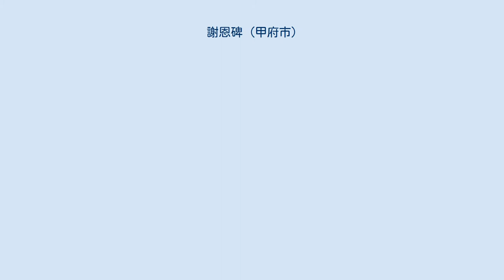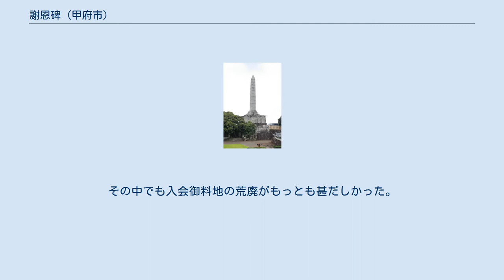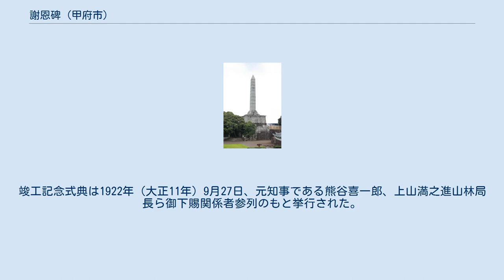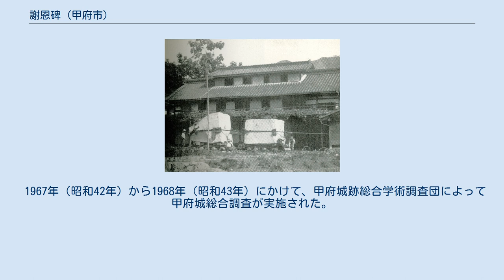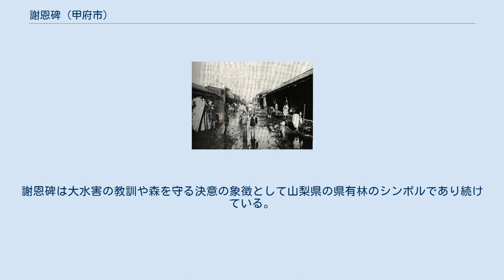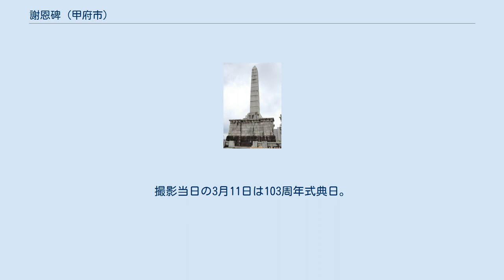謝恩碑 (甲府市)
謝恩碑（しゃおんひ）とは山梨県甲府市の甲府城跡内にある記念碑である。
この記念碑は明治40年の大水害など度重なる水害によって荒廃した山梨県内の山林に対し、明治天皇より山梨県内の御料地の下賜（かし）が行われたことに対する感謝と水害の教訓を後世に伝えるために1922年（大正11年）に建設された。
謝恩塔（しゃおんとう）ともいう。
 敷地は東西24.5メートル、南北33.6メートル。
コンクリートによって敷き固められた基礎地盤の上に、花崗岩を48段、約16.4メートルの高さに積み上げてこれを碑身の中心地業石とし、その上に高さ60尺（約18.18メートル）の碑身が据えられている。
碑身は、下部は7尺の（約2.1メートル）、上部6尺の、合計11個の花崗岩を積み重ねたものである。
中心地業石と碑身の中央部には3尺（約90センチメートル）の穴が開けられ、中に鉄筋が挿入されている。
 中心地業石を取り囲むように、台座と碑台が設けられている。
台座の大きさは53尺（約16.1メートル）角、高さ3尺5寸（約1.1メートル）で、地上から12尺（約3.64メートル）の高さにある。
台座には階段が設けられて昇降可能となっており、周囲は展望台となっている。
台座の中央にある碑台は31尺（約9.1メートル）角、高さ24尺5寸（約7.4メートル）のパイロン型である。
碑の建設で使われた石材の総重量は41万4490貫（約1554トン）になる。
 碑の正面に彫られた揮毫は山縣有朋の筆による。
また、裏面には山梨県知事の山脇春樹の撰文による碑文がある。
 山梨県の明治時代は、頻発する水害との戦いの連続であった。
 お雇い外国人として1879年（明治12年）に来日し、河川などの治水工事の指導に携わったローウェンホルスト・ムルデルは、1882年（明治15年）に発生した塩川・釜無川流域などの山梨県内の水害の原因について、「凡テ河ノ禍ノ主因ハ第一上流及其支流ノ山ニアリ」と指摘している。
 ムルデルによる指摘のとおり、水害が頻発した背景には、開墾や工業化による山林の破壊、燃料とするための山林の乱伐の進行があった。
これは幕藩体制の崩壊と明治新政府への政権交代の結果、治山がおろそかになって山林の荒廃が進んだことも大きく影響していた。
 明治40年の大水害。
甲府市緑町（現、甲府市若松町）にて撮影。
 明治40年代には1907年（明治40年）、1910年（明治43年）の2つの大水害が記録されているが、そのうち前者の水害（明治40年の大水害）はとりわけ被害が大きいものであった。
明治天皇はこの災害を憂慮し、侍従日野西資博を山梨県に派遣して実態を視察させた。
 明治天皇は救済として内帑金5,000円を下賜したため山梨県民はこの措置に深く感謝し、県議会も上奏文を決議して感謝の意を伝えた。
当時の山梨県知事武田千代三郎は災害の善後策に尽力したが、在任の期間が短かったため成果を上げることができずに転任した。
その後任として1908年（明治41年）6月に熊谷喜一郎が着任し、山梨県内の被害状況を視察した。
熊谷は「水を治めるためには先ず山を治めること」が重要として、治山に優れた人材の確保を考えた。
ただし、水害の直後で県の財政は窮乏の時期であったため、内務大臣にその窮状を訴え、山林技師の年俸1,000円の交付を申請して採択された。
当時岡山県で技師を務めていた中村三郎を1909年（明治42年）7月に山梨県の技師として採用し、技術林務課長の職を与えて治山の指揮を執らせた。
 1909年（明治42年）7月から翌1910年（明治43年）にわたって、山梨県下の河川主要流域ごとに林野・河川・及び耕地等の現況調査が実施された。
調査の結果、県内の林野のうち9万ヘクタール余りの荒廃した林地が存在していることが判明し、主要河川の水源地付近の林地に崩壊地が5,000ヘクタール余りに及んでいて、ここから一雨降るごとに多量の土砂が押し流されることがわかった。
その中でも入会御料地の荒廃がもっとも甚だしかった。
この整備については、入会御料地を主管する宮内省と住民の理解と協調、そして草木の払い下げ問題が永年の懸案として残っていた上に内務省や農商務省とも関わってくるので、これらの諸官庁と協調して林野調査を行い、実情の認識と将来の方針を定めることが最適とされた。
1910年（明治43年）5月、内務省技師近藤仙太郎、農商務省技師松波秀実、帝室林野管理局技師江崎政忠が顧問として委...